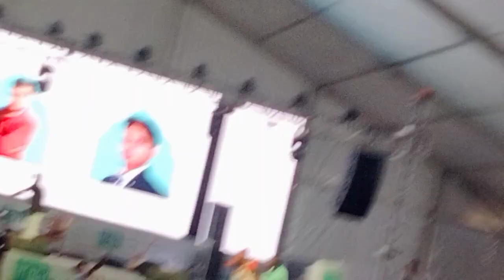mr.indianhackerand crazy xyz meet up in jaipur#jaipurmeetup#treanding#treanding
hello guys m hu amit